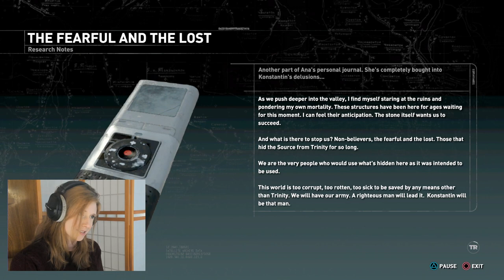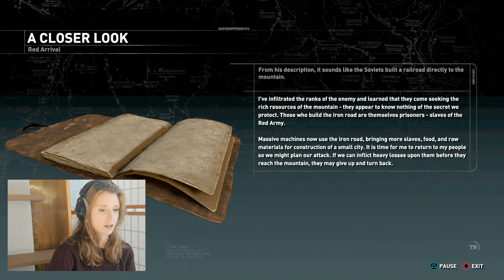Nicole plays Rise of the Tomb Raider Part 3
Tomb Raider and Tea. Why yes. Its still cold, things explode, I find out that there are more outfits... hope something in here makes you smile or laugh ;) Have a lovely day xx

Twitter.com/nikileetompkins
Instagram.com/nikileetompkins